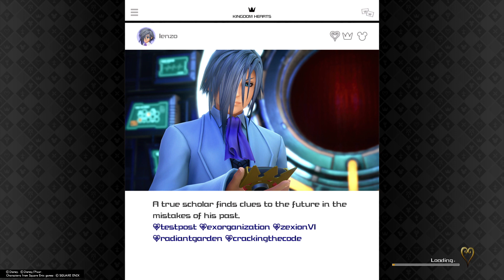Come and get some Gothel! Kingdom Hearts III Part 9 NC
Hey first try!